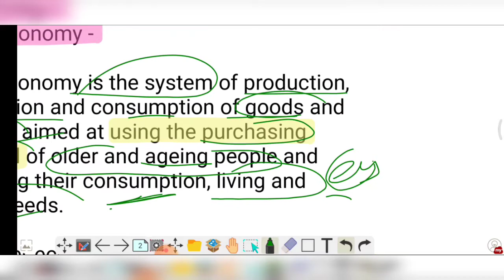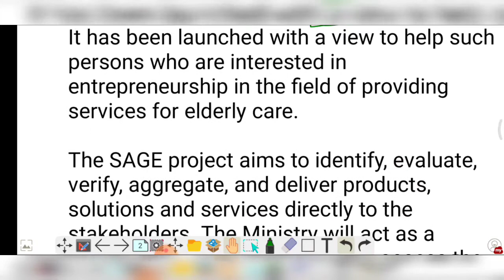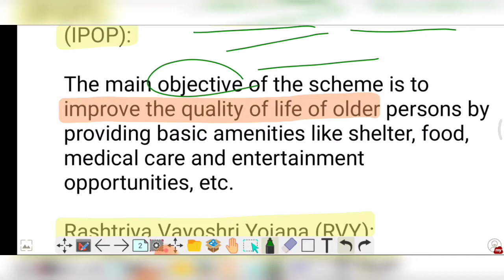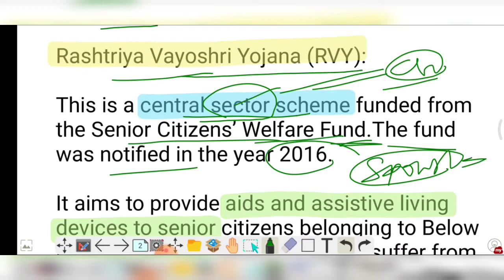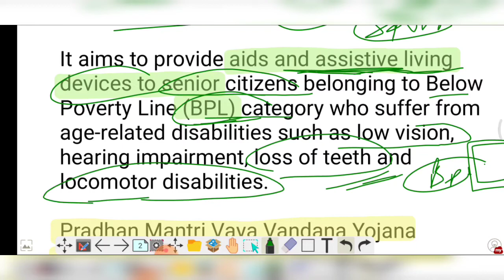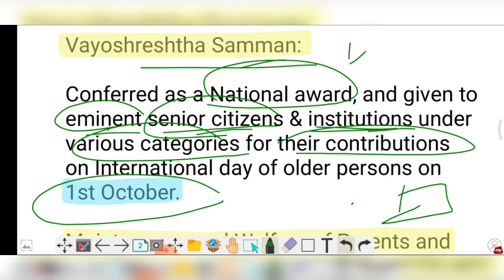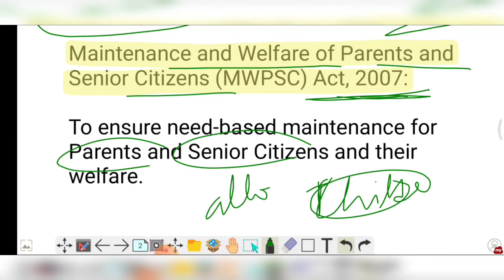SAGE Initiative | SAGE Portal | Mains answer writing topics SimpleCSE | UPSC Civil Service Exam IAS